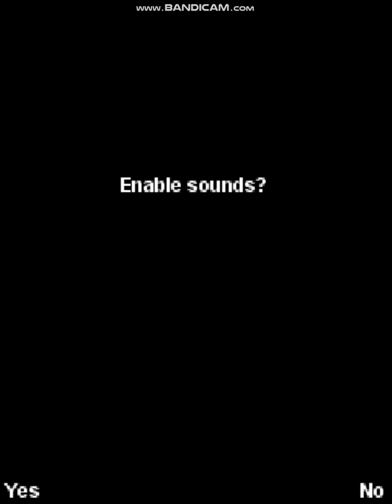Luxor 2 Java Theme Song Nokia SF2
Oh yeah! So cool man!